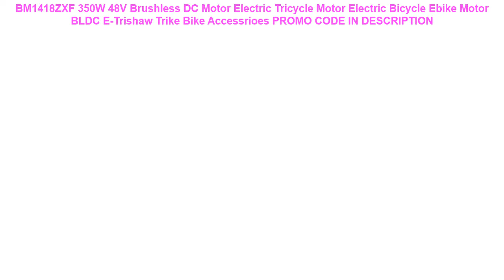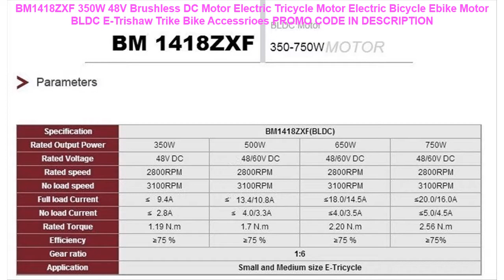Cheap BM1418ZXF 350W 48V Brushless DC Motor Electric Tricycle Motor El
BM1418ZXF 350W 48V Brushless DC Motor Electric Tricycle Motor Electric Bicycle Ebike Motor BLDC E-Trishaw Trike Bike Accessrioes